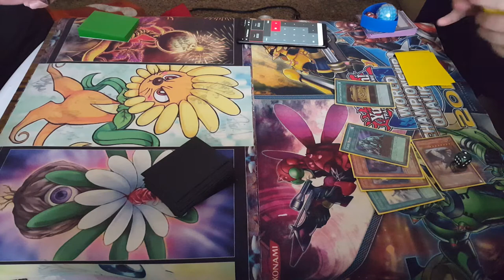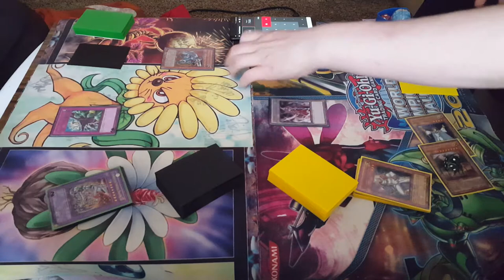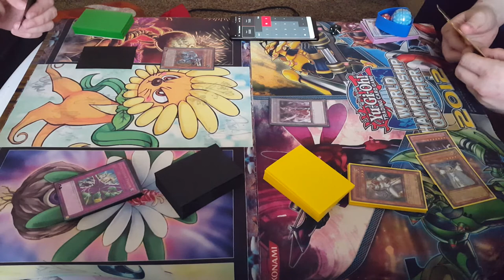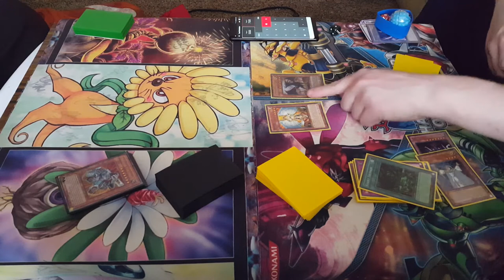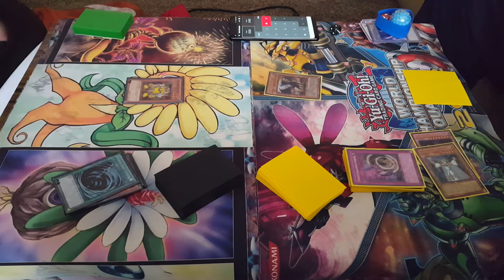Machina vs Lightsworn//G1 Edison Format Duels